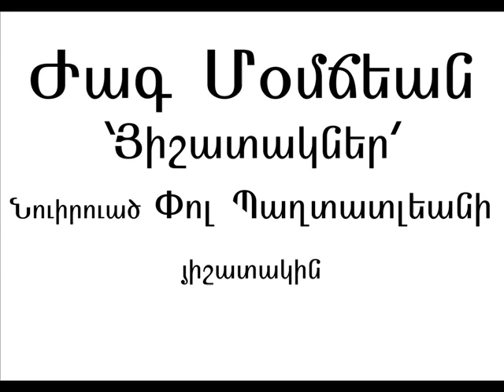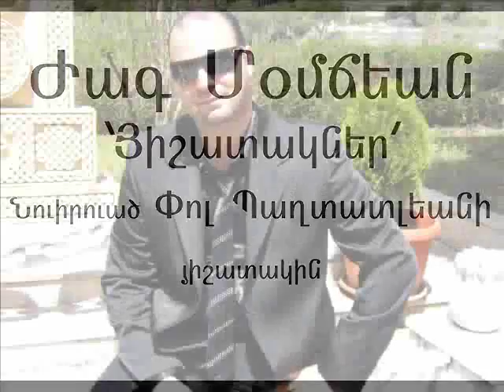Jack Momdjian - hishadagner